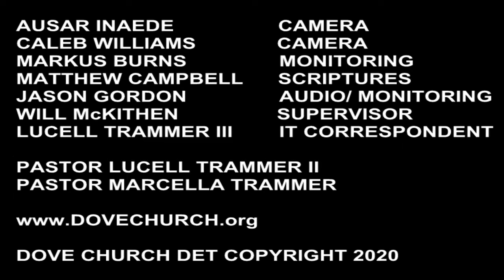What's in a Name? Part 2